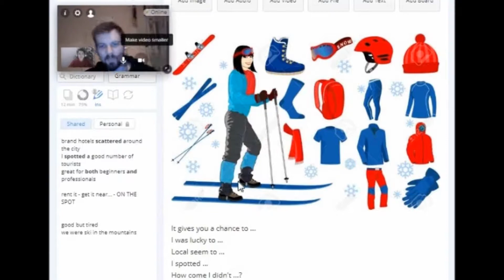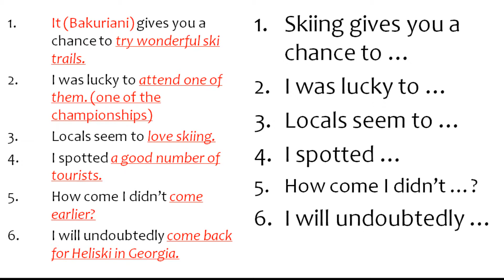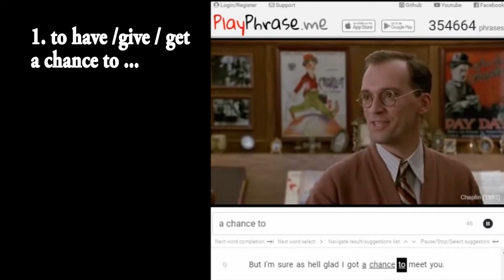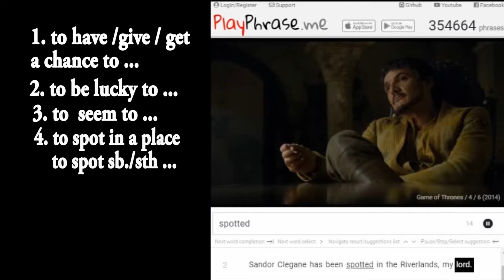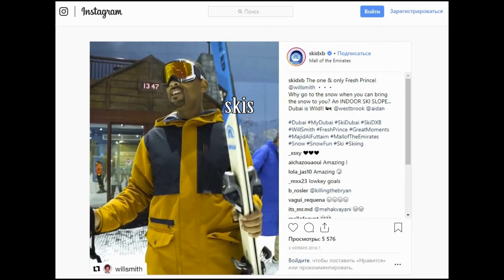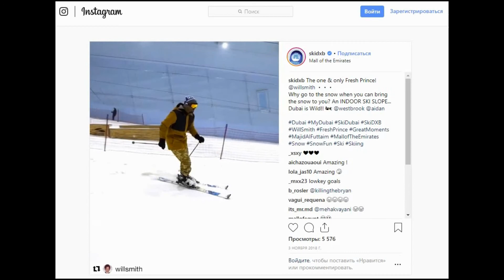Talking about skiing | First lesson after winter vacation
You will learn from the video basic ski gear, how to talk about your ski experience using 6 sentence starters and will discover a ski resort in the middle of a desert!

To create this video lesson, the following resources were used:
playphrase.me